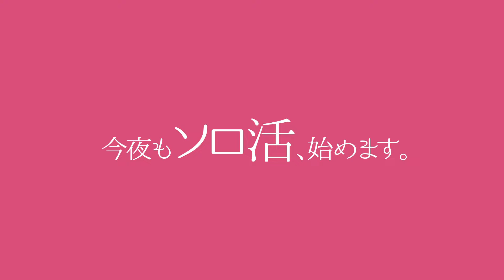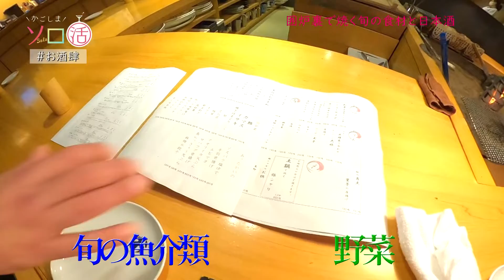囲炉裏で原始焼き＆日本酒「お酒肆（おしゅし）」かごしまソロ活 #14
2021年4月15日放送
「かごしまソロ活」をアンコール配信！

「かごしまソロ活」第14夜は鹿児島市千日町の「お酒肆（おしゅし）」。「酒肆」とは酒を売る店、または酒を飲ませる店のこと。 鹿児島の人に日本酒を楽しんでもらおうと、25種類が揃う。店内には囲炉裏があり、日本酒やお酒に合う料理が楽しめる。 囲炉裏でじっくり焼いた魚とおすすめの日本酒をいただく。

※情報は取材時のものです